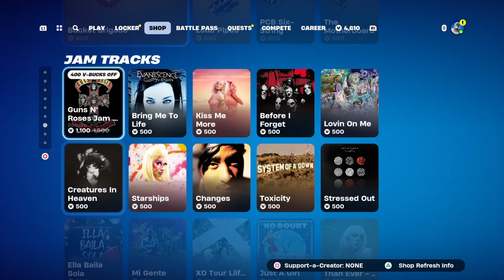Svenja is back.